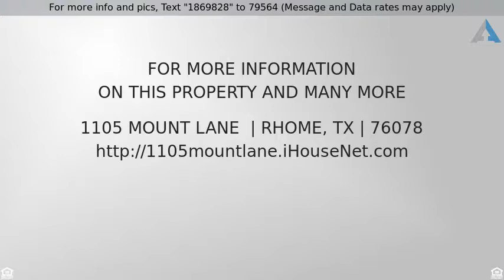Priced at $75,000 - 1105 Mount Lane , Rhome, TX 76078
Beautiful residential lot ready to build. Lot is l

Beautiful residential lot ready to build. Lot is located in the quiet and peaceful Ellis Sub-Division. Located 35 minutes from DFW Airport and 20 minutes from Alliance Town Center.